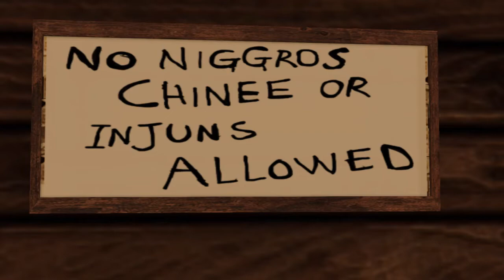I RECKON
DEATH COMES TO TOWN. It's Judgement Night for those that cross his path. Choose wisely for your life and beyond.
WRITTEN BY JOHN STAATS
DIRECTED AND PRODUCED BY ME